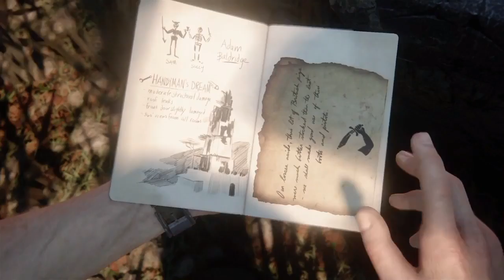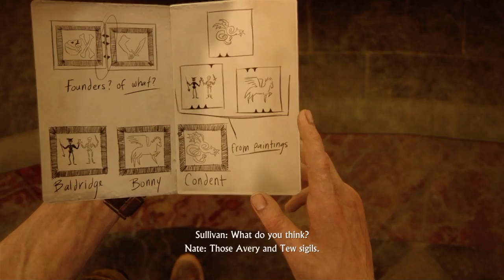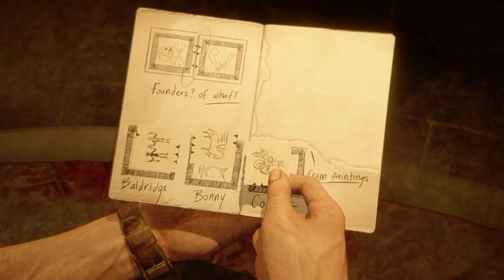Uncharted 4: A Thief's End Cutscenes Part 5